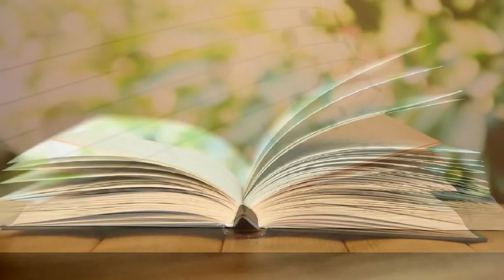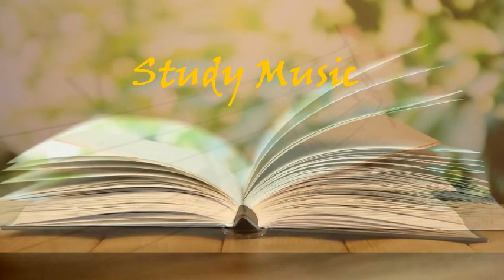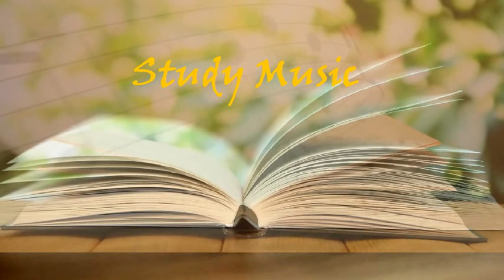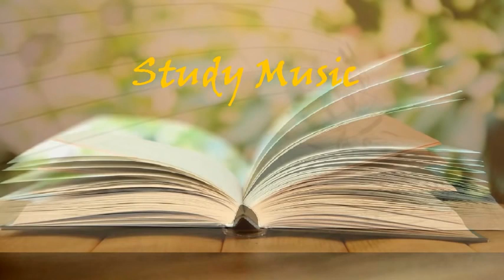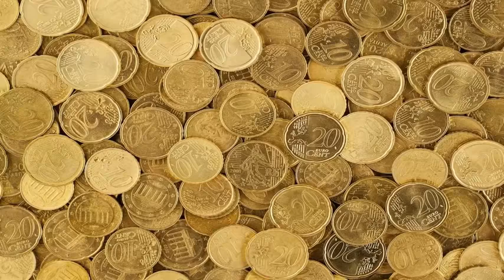🎵 MÚSICA PARA ESTUDIAR Y CONCENTRARSE ☯ RETENER INFORMACIÓN ☯ CONCENTRACIÓN 2020 Guitarra